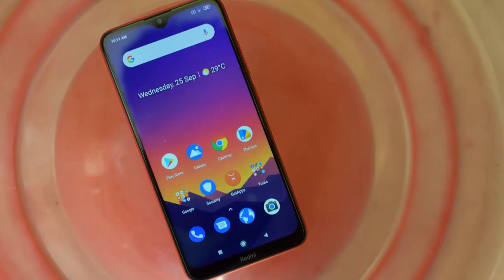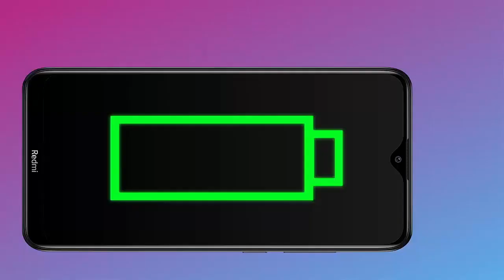Redmi 8 Launched in India With 5,000mAh battery, Type-C Fast Charging, Dual Camera | Start Rs 7,999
Redmi 8

Redmi 8 was launched in India on Wednesday. The new Redmi phone comes as a successor to the Redmi 7 that Xiaomi had launched in the country back in April this year. Similar to its predecessor, the Redmi 8 sports a waterdrop-style display notch and comes with a dual rear camera setup. There are, however, some upgrades, including a 5,000mAh battery and USB Type-C port. The Redmi 8 also comes with a new "Aura Mirror Design" at the back. The new Redmi phone comes just days after the Chinese company launched the Redmi 8A in the Indian market with a starting price of Rs. 6,499.

The Redmi 8 price in India is set at Rs. 7,999 for the 3GB RAM + 32GB storage variant, whereas its 4GB RAM + 64GB storage option carries a price tag of Rs. 8,999.